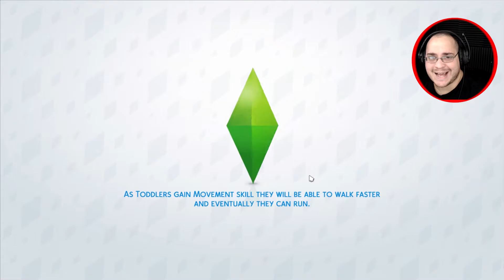MIA AF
MIA AF LUL